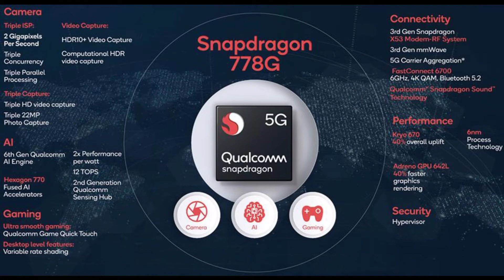Nothing Phone (1) Indian Retail Unit Unboxing & First Impressions A Breath of Fresh Air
Dear Nothing | Boycott Nothing Phone -
Why?

VIDEO HIGHLIGHTS:

Nothing Phone I 56 Hands-on and First Look,
Nothing Phone | 56 Display Quality Sample,
Nothing Phone I 56 First Sale Unit Unboxing,
Nothing Phone I 56 First Impression,
Nothing Phone I 5G Gaming.
1000 9 SE vs Nothing Phone I Cameras,